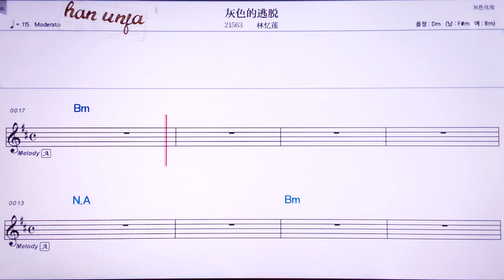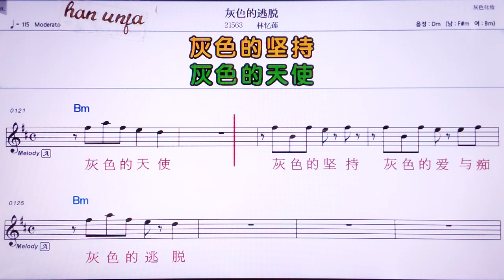💖후이써더타오투어/린이리엔 👍Karaoke With Sheet Music/MR,노래방, , 악보, 코드,